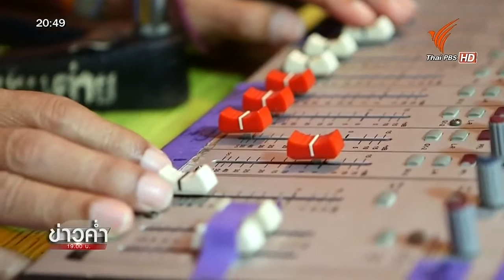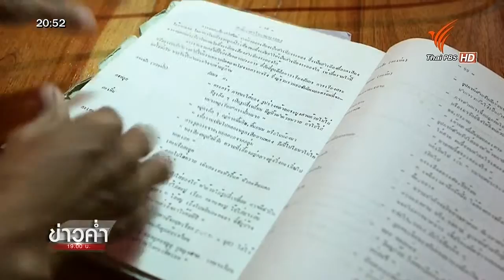ร่วมรากเดียวกัน : อนุรักษ์ภาษาถิ่นระยอง (5 ธ.ค. 58)